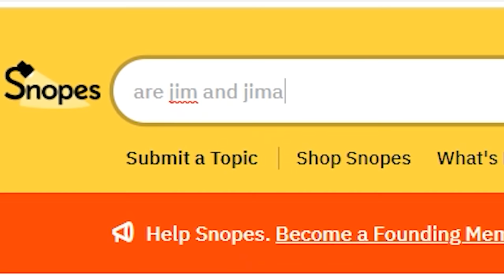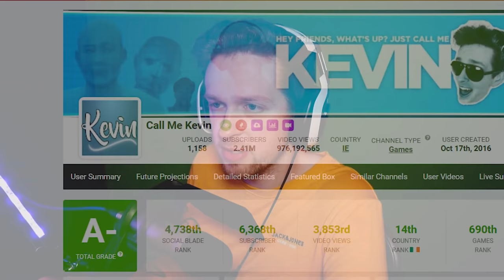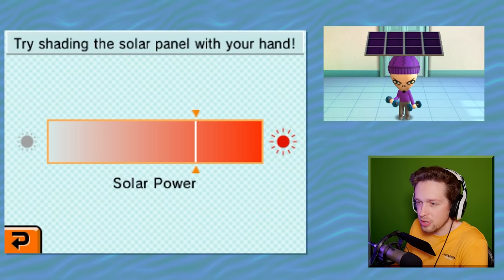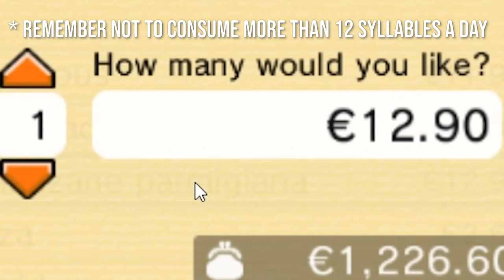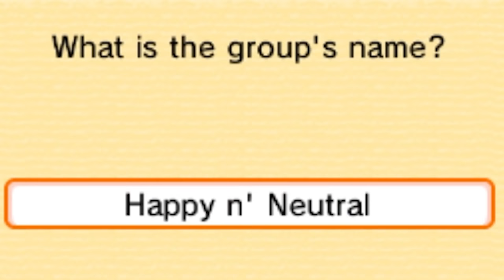Tomodachi life is completely cursed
Tomodachi Life is the weirdest and best game ever, I am sure you agree

Joshua
Juli
Jundarian
Junior Mint
Justice Pyron
Justinius
Kai Hofer
kaitlinspelledright
Kara Bond
Karina Espinoza
Karis8894
Katharina Schindler
Katherine Krapf
Kathleen Phillips
Kathryn Bryant
Kathryn Moody
Katie L Wheeler
Katrina Singley
Kelloggz
Kevin Wilson
Kiley Clancy
Killian McKenna
KR1TTER
Krista Gullion
Kristen De Vita
Kristina Gonzalez
KrossSword
Kyle Marshall
Laura
Lauren & Brianna
Lauren Carmack
Lauren Drake
Lauren Miedel
Lauren Perrin
Laurence Knott
Lene Marie Bjåstad
Lennart Achterberg
Leonard Ratzlaff
Liam St. Laurent
Libby Kamen
Lilith Costas
Lindsay Driscoll
Lisa Zetterström
Lisbeth
Lize Live
Logan
Logan Carter
Logan Drew Kruger
Logan Fasano
Louise Ivy
Lt_Dan
Lucas Cosolo
Lucy Buglass
Luis Arvizu Arce
Luis Guevara
Lupe White
MadameMyste
Madeline Bessemer
Maeve
MagicalFlyingFox
MagnificentMaja
Maiken Lian
Mama Nico
Marc Williams
Marco Zijlmans
Margaret Ransdell-Green
Marshall Lanham
Marvin Göpfert
Mason Houston
Matt Bonomo
Matt Brennan
Max
Meagan Childs
Megan Eckley
Megan Ridpath
MetalBabe5
Metztly
Mhairi Laing
Michael Beall
Michael Bednar
Michael Boyd
Michael Jenkins
Michael Raetzel
Michael Ricigliano
Mikail Afzali
Mina Cheyenne
minqomi
Miranda Wolfe
Misery
misterbob
Mnemosyne
Momina Erdosy
monsieurDAG
Moriah Allestad
Morrighan
MortalityMyAss
MrNerdWalker
Myuuchu
Nathan
nayamichele
Necia Navine
Neil Murray
Niall Carson
Nick Schuessler
Nico
Niels Benecke
Noah Guzman
Noire K. Vector
Nora Mc
Not Me
Nuggelutt
Obscurelex
Olesya B
Olivia Peebles
Olivia Power
orange turquoise
Paige phillips
Patrick Gearns
Pedrothegeneral
Philipp Wagner
Pia Salter
ponastoyashemu
Pylades Drunk
r_chay
Rachel Cook
ragnar300
Raymond Benjamins
Renee Lassen
Rikki Loyd
Rikz Dehli
Robert Watts
Robin Lindström
Rory Irvine
Rowan Aldridge
Ryan Clarke
Ryley Anderson
Sam Albon
Sami Kuutti
Samuel Wilton
Sara
Sara Skelton
Sarah Nicholson
SaturoAnni
Seigoru
Sen Chen
Severium (Shea Mackintosh) aka sevybevy
Shane Amanda
shane mclernon
Shane Murphy
shelley floryd
Sheri Gruver
Shon moccles
SilverFox
SirWarsworth
Skeleboneboi
smartichoke
Snake Jehosaphat
Spiegelspejder
Stephanie Jenkins
Stephanie Robinson
Steve Eaton
Strome
Stuart Lowe
SuperSymbiote420
SweetVodka420
Sydney Stamford
Tadhg
TerriL96 .
Terry_Wrist
testsubject306
The Sikes Family
The Uwe
TheDjinn30
Thomas Cave
Thomas Marshall
Tim
Timber
Timothy Grassi
Timothy Varney
Tina Kovacova
Tony Helms
Tracey Joyner
Trinemaus
Tristan Kyle Moore
Tyon
ughitstanja
Varvara Nicolaou
Veronika
VeryTori
Vetech Douangsy
Victor
Vivaldifollia
Warringstar
Weston Forester
WhattaPleb
WhoopsieDaisy
WinterKnight2904
WorthierSky
Wren
Wren Cheryl
Yatkal
⦗SPOOPY⦘